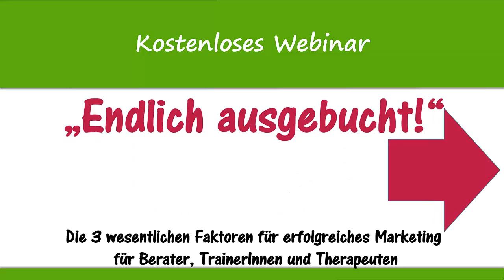Anmeldung zum KOSTENLOSEN Webinar "Endlich ausgebucht!"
Die 3 wesentlichen Faktoren für erfolgreiches Marketing für TrainerInnen, Coaches und Therapeuten

Du hast dich vor einiger Zeit im Bereich Training, Coaching Therapie selbständig gemacht und dachtest, dass dich die richtigen Kunden schon finden werden. Doch leider rennen sie dir nach wie vor nicht die Türe ein und schön langsam fragst du dich, wie das alles weiter gehen soll.

Eventuell hast du sogar schon sogenannte Marketing-Experten beauftragt, nur um festzustellen, dass deine Webpage und deine Flyer zwar jetzt etwas hübscher sind, das aber keinen einzigen neuen Kunden zusätzlich bringt.

Warum ich das alles weiß? - Weil ich selbst genau diese Erfahrungen gemacht habe: Auch mein Marketing hat nicht geklappt, so lange ich es nicht wirklich selbst in die Hand genommen habe!

Die erfreuliche Nachricht: Erfolgreiches Marketing geht viel einfacher als du dachtest - und ist obendrein auch noch viel kostengünstiger.

In diesem kostenlosen Webinar zeige ich dir die drei wesentlichen Faktoren für erfolgreiches Marketing für TrainerInnen, Coaches, Therapeuten und andere EinzelunternehmerInnen.